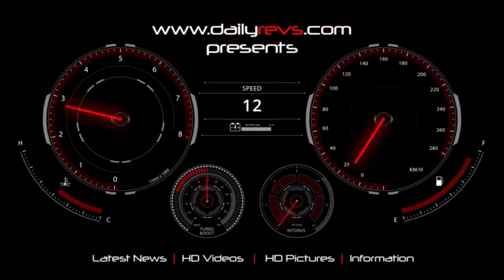2021 Cadillac Escalade | A New Face for the American Giant !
2021 Cadillac Escalade

Cadillac unveiled the all-new 2021 Escalade, completely redesigned with pioneering technologies that add new dimension to the iconic luxury SUV.

Featuring exclusive, first-to-market technology advances including a curved Organic Light Emitting Diode (OLED) screen, the first AKG automotive audio system and Cadillac's acclaimed Super Cruise driver assistance technology, the fifth-generation of Cadillac's flagship expands on its more than 20 years of segment-defining leadership.